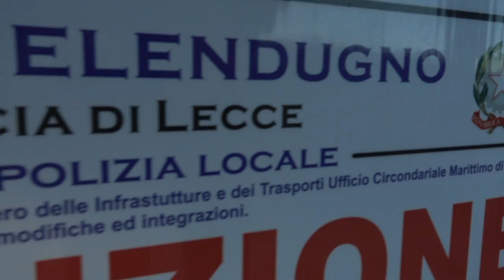Coast of Puglia // a Travel Video by LDP MOVIES STUDIOS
A Cinematic Travel Video Produced by LDP MOVIES STUDIOS.

Traveling from Zurich to the Italian Coast from Salento (Puglia), this is my cinematic travel video. This video was from San`t  Andrea Beach a little beatiful beach near from Torre del Orso. All shots are with makes with the Sony rx 100 mark 4. Italy is definitely my favorite country to travel to, the rich culture, history and beauty make it an incredible travel destination.

Puglia can surely now take its place in the first rank of Italy's famous regions. Clearly, everything the Italophile craves is there in abundance: ancient towns heavy with the tangible past; extravagant churches dreamt up by Europe's finest architects; the footprints of an endless procession of conquerors and cultures, stamped in stone, gold and marble; seas of olives; olive-green seas; and food the equal of any in Italy. Travellers bored or worn down by the crowds of Campania and Tuscany can find still release in the baroque splendour of Lecce, ‘Florence of the South’, or one of many lesser (but no less beautiful) Pugliese towns.

LDP MOVIES Production
Shot on: Sony a6000/ Sony 10-18 f4/
Sigma 18-35 f1.8/ Sony rx100 iv /Dji Magic Pro